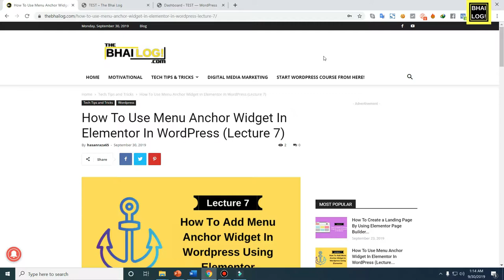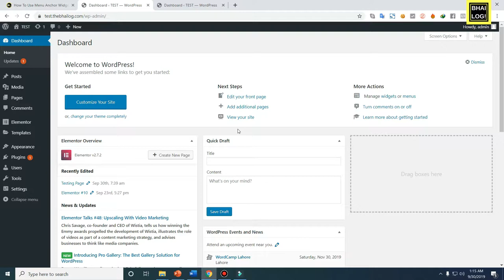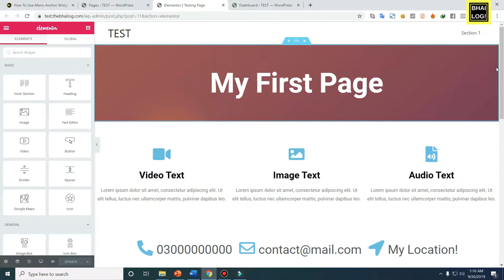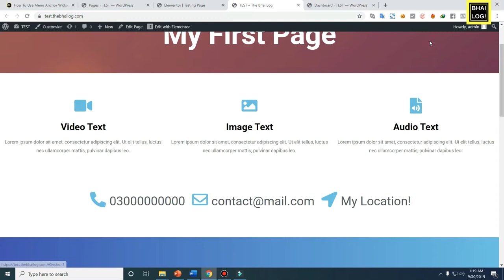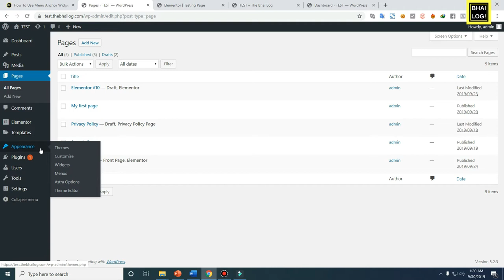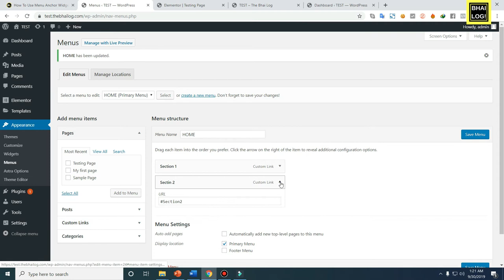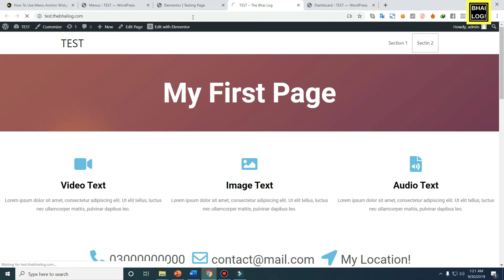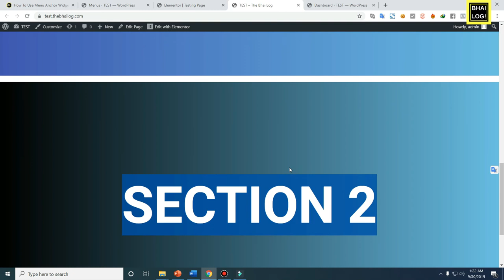How To Create Menu Anchor In Wordpress Using Elementor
In this article I will tell you how you can create a one page site menu. Which is called menu anchor in wordpress.